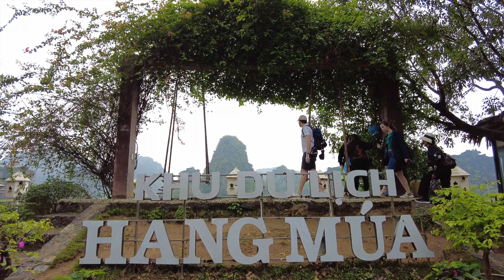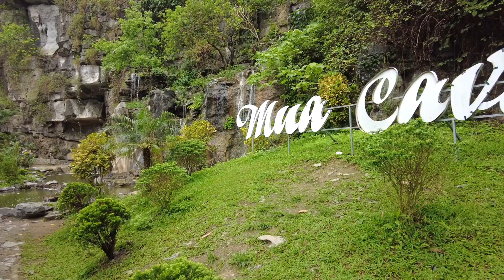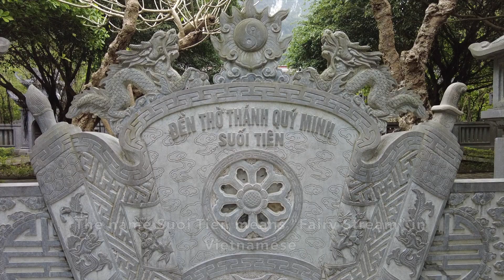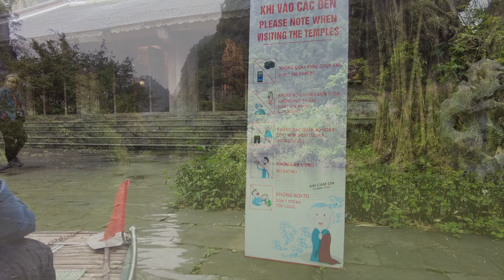Ninh Binh: Exploring Natural Wonders | A Day Trip Adventure, Vietnam (March 2023)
Join me on a day excursion to the stunning province of Ninh Binh, Vietnam! In this video, you can see the breathtaking landscapes of Vietnam's "Halong Bay on Land"!

While I know that the scenic boat ride through the Trang An is rather touristy, I don't know how else to experience the towering limestone cliffs and tranquil waters. I love this UNESCO World Heritage site and its complex system of caves, valleys, and waterways.

Let's take a ride and discover the beauty and wonder of this amazing destination together!